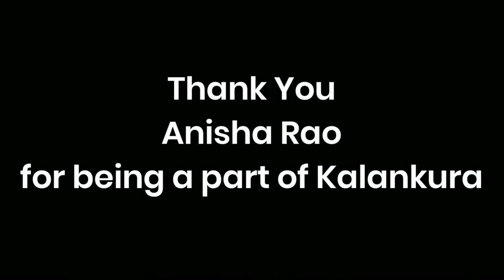| Singing | Anisha Rao |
Kalankura Presents,
| Singing  |
By: Anisha Rao
Special Thanks to Anisha's Parents and Family
Encourage the budding artists.